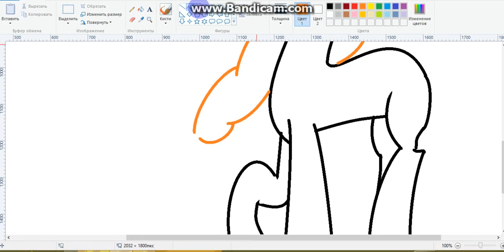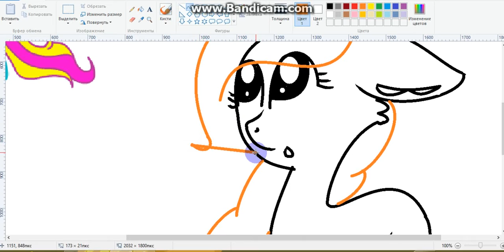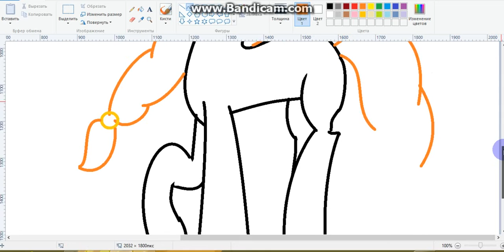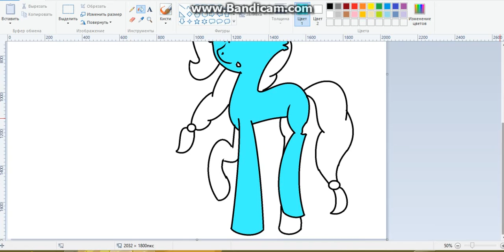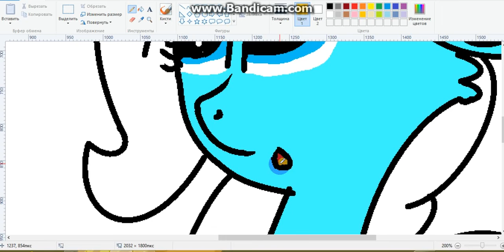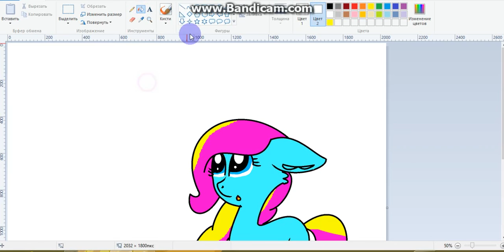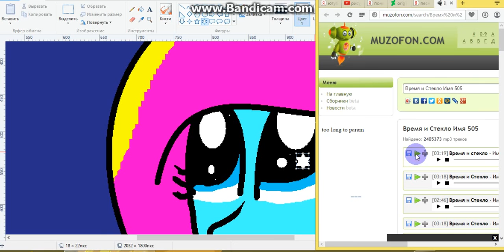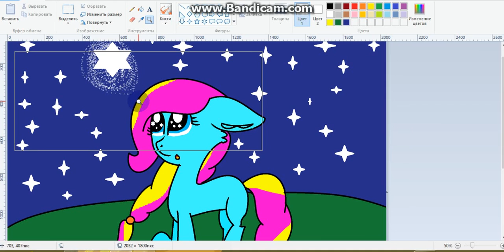Speed Paint - Laurent Blanc.